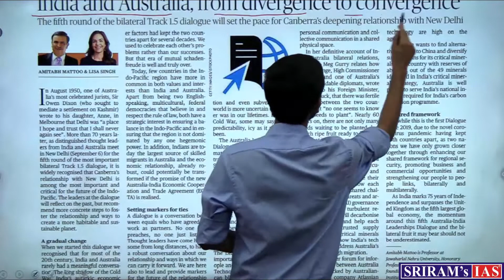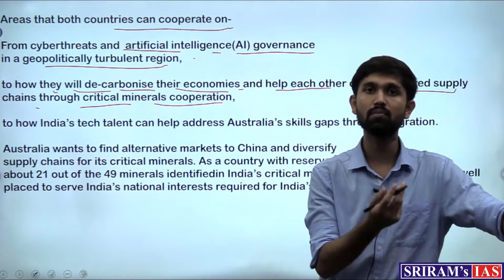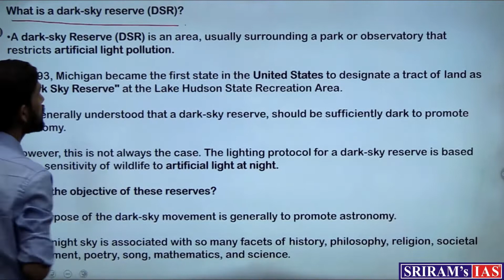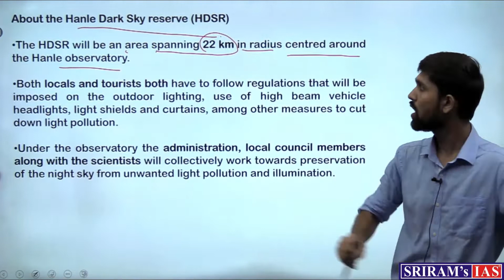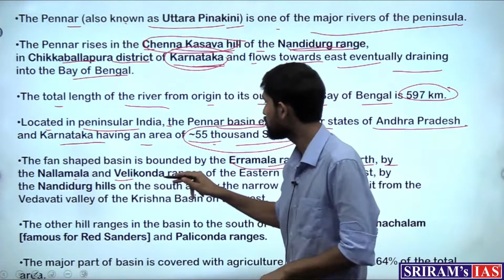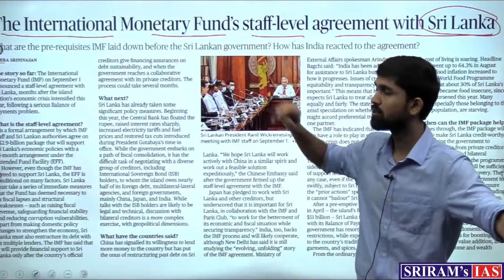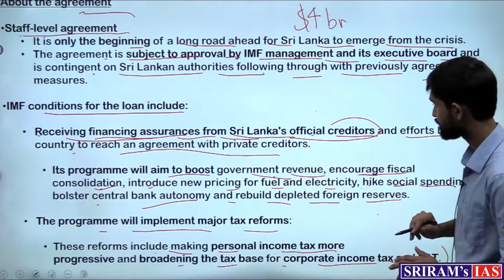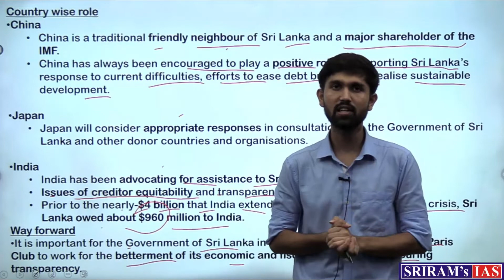Daily News Analysis (DNA) | Current Affairs | 05th September 2022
In this video, the expert faculty of SRIRAM's IAS will be discussing the important news articles and editorials from the Hindu newspaper of 05th September.

Topics:
1. India and Australia, from divergence to convergence – (00:30)
2. ‘Dark sky reserve’ to come up in Ladakh – (07:48)
3. 14 year long wait ends for A.P. framers – (15:38)
4. IMF’s staff level agreement with Sri Lanka – (20:38)